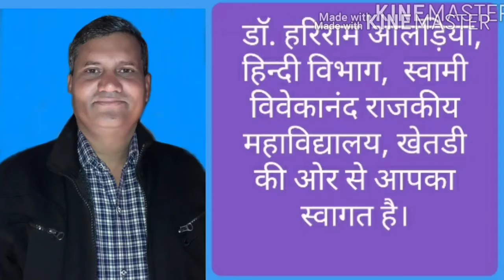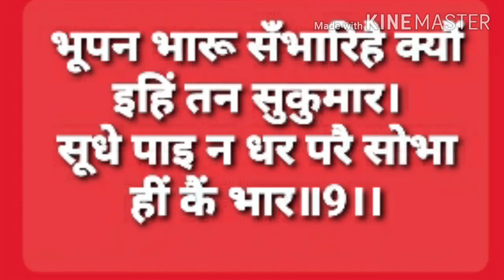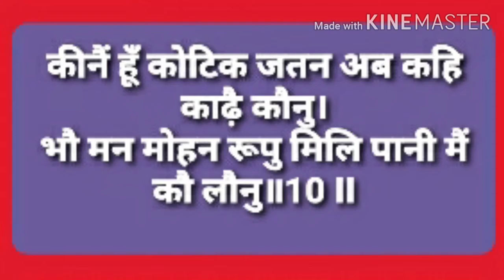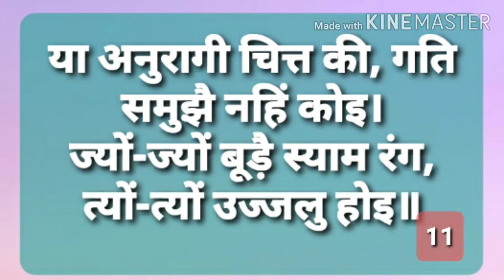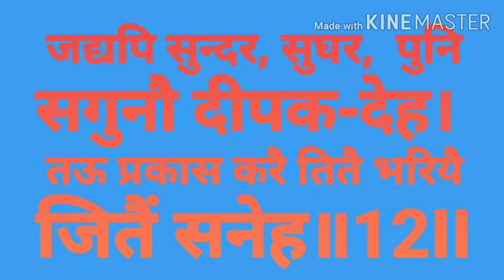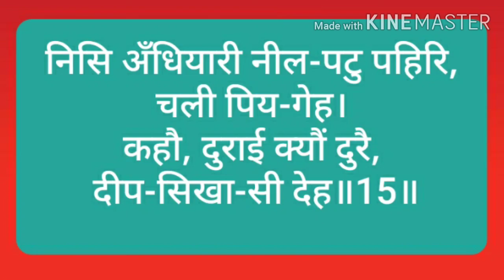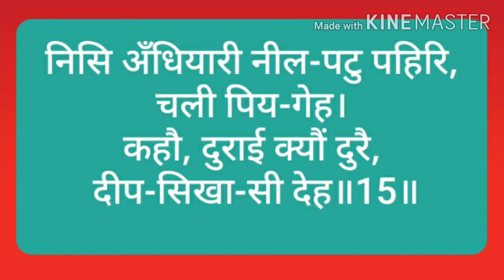Hindi Sahitya-1/B.A.Part-II/ रीतिकाल काव्य / बिहारी सतसई के दोहों की व्याख्या-3/ Dr. H.R.Alaria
बिहारी सतसई के इन दोहो में शृंगार रस के संयोग एवं वियोग दोनों पक्षों का चित्रण हुआ है। भक्ति रस का वर्णन भी एक जगह आया है। सौंदर्य के साथ-साथ वाक् चातुर्य भी होना आवश्य है,तभी प्रियतम से स्नेह अधिक प्रगाढ़ हो सहता है। ये दोहे प्रतियोगी परीक्षाओं की तैयारी के लिए भी उपयोगी हैं।  शेखावाटी विश्वविद्यालय सीकर के पाठ्यक्रम के अनुसार विडियो बनाया गया है।